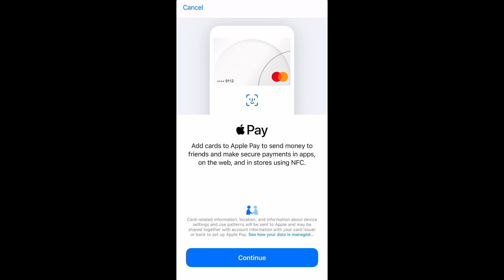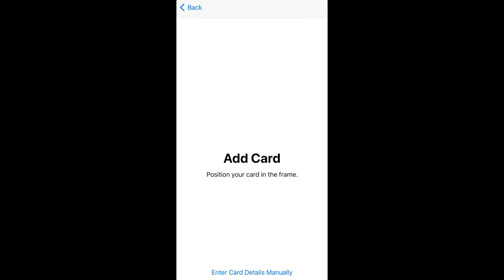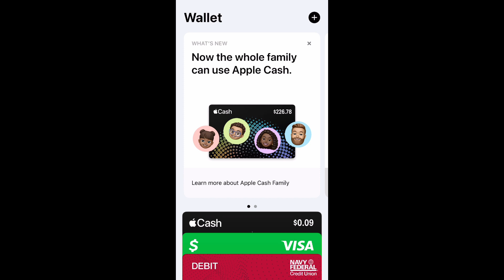How To Setup Apple Pay iPhone 12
How To Add Card To Apple Wallet iPhone 12.